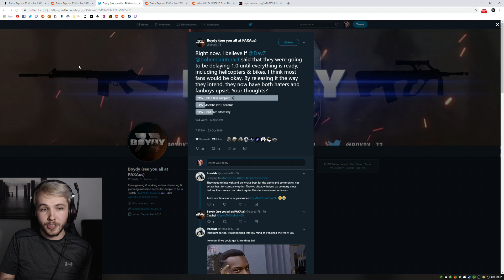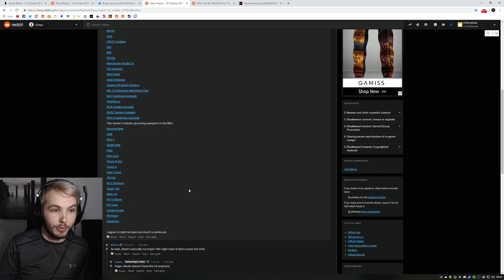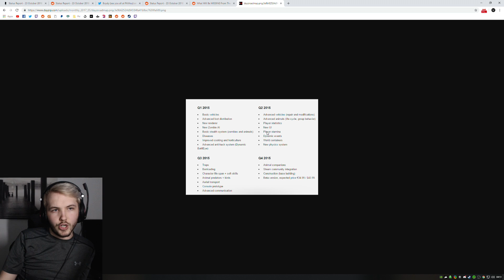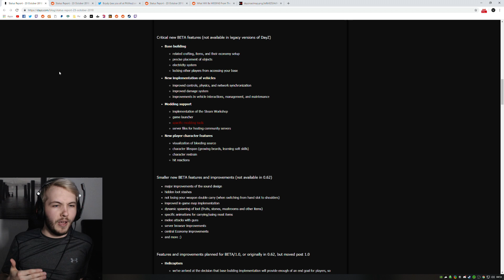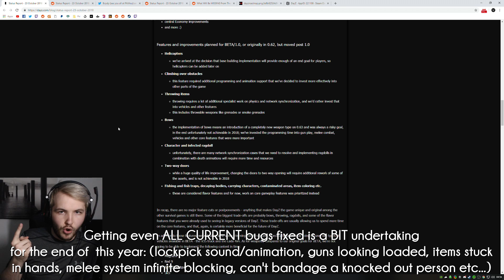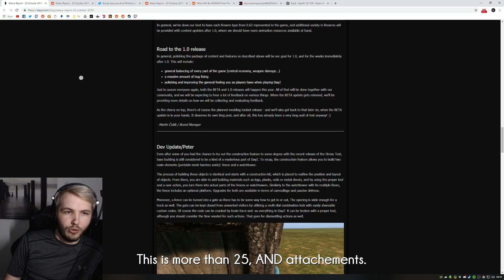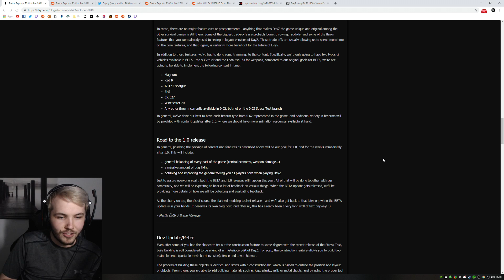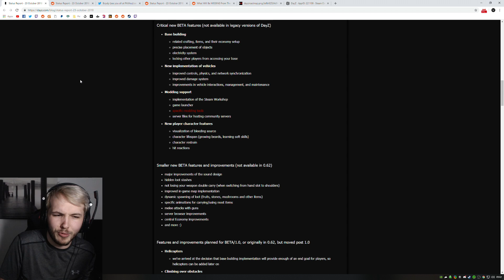DayZ — DayZ 1.0 BETA Release DRAMA!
DESCRIPTION
After 5 years, DayZ is finally moving from "ALPHA" to "BETA", what does this mean in terms of features, and what should your expectations be? Well, I've got some interesting news! Maybe there's still hope?